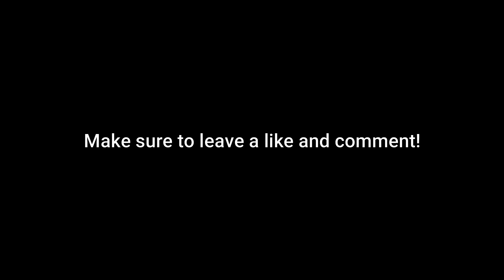#6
It was my birthday and they were having Liam's 1st birthday a little early since it was gonna be in the middle of the week. I really hope everyone enjoys watching this as much as I enjoyed creating it!